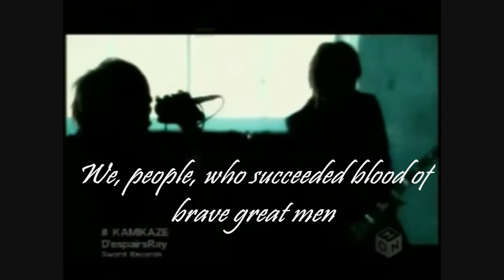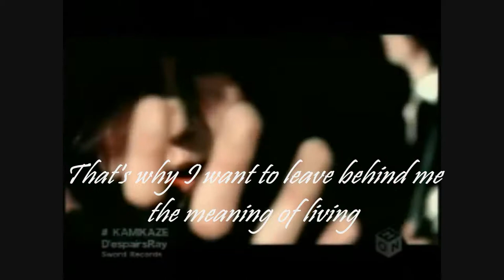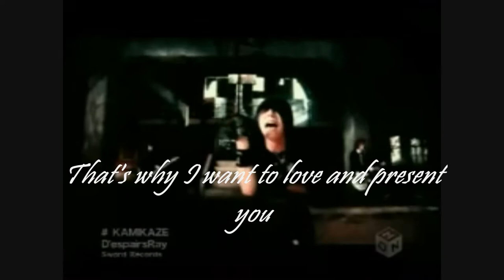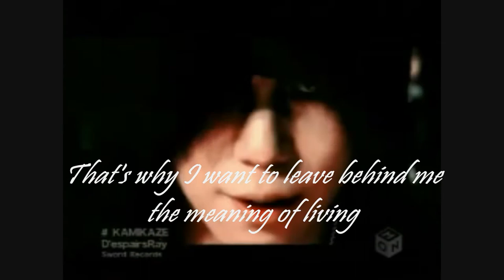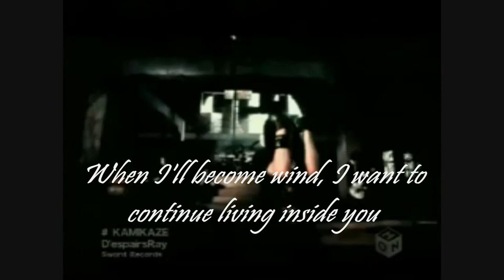Déspairsray Kamikaze English Lyrics